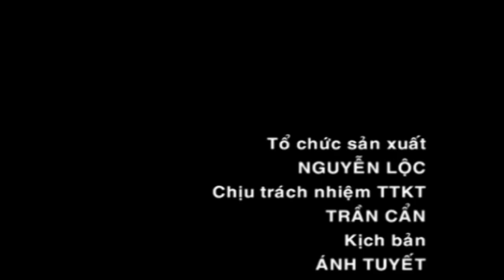[Chuyên mục] Trang nông nghiệp - số ngày 23/02/2016